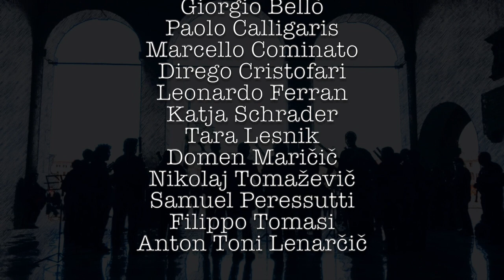Cjacaràdes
This piece is inspired by conversations, mass sounds heard in nature and human environments - crickets, rain, birds, bells. It is also inspired by spoken language, of which I chose Friulian as the inspiration, as Friuli is the region in Italy where The Dorelab ensemble is from.  It gives a very strong melodic base for creating melodies. In the last part, we will thus hear a chaotic mass of sound inspired by speech, like we hear in a busy market or classroom.

It explores 5 mass sounds in 5 movements:
crickets (grîs)
rain (ploe) 01:31
birds (ucèi) 02:55
bells  (cjampànes) 05:04
friulians (furlàns) 07:47

In each movement, each instrument choses his own unique sentence; as a unique voice, he adds to the whole. Like in a group conversation - no voice is the same, no sentence or expression, as we are all different. Also, some are younger and speak easier sentences, and some are older and speak more complex sentences. But each of us is equally important. At the same time, only together we are able to survive, to sound glorious and to create something ingenious!

The piece is written for a flexible instrumentation from 5 instruments or more. It is written for a semiamateur orchestra, but can be performed by musicians of various levels, from basic to advanced.

Composed by Maja Matic
Conducted by Paolo Pollastri

Performed by The Dorelab Summer Camp Ensemble

Musicians:

Oboes: Louis Bicalho, Evaristo Casonato, Arianna De Mori, Caterina Di Vitto, Federica Favot, Marino Marinelli, Giulia Paglino, Claudia Pavarin, Sofia Turra
English Horn: Enrico Cossio, Lorenzo Fattorini, Irene Paglietti
Bassoons: Gabriele Alessio, Giorgio Bellò, Paolo Calligaris, Marcello Cominato, Dirego Cristofari, Leonardo Ferran, Katja Schrader, Tara Lesnik, Domen Maričič, Nikolaj Tomaževič, Samuel Peressutti, Filippo Tomasi, Anton Toni Lenarčič